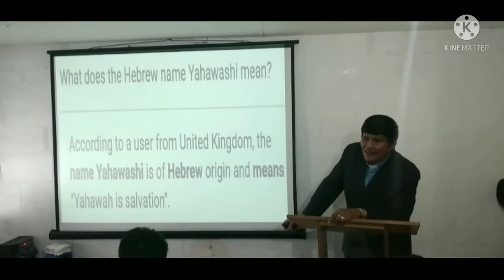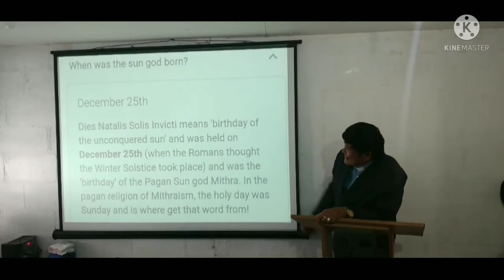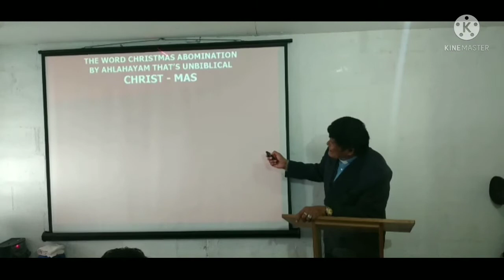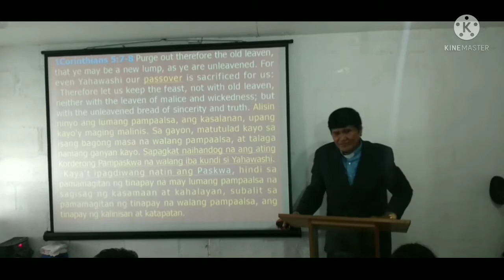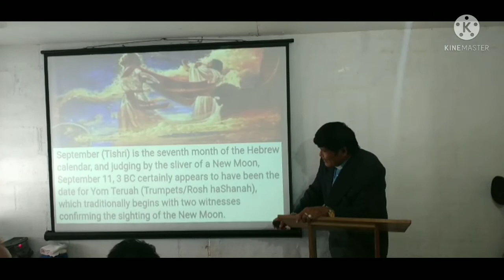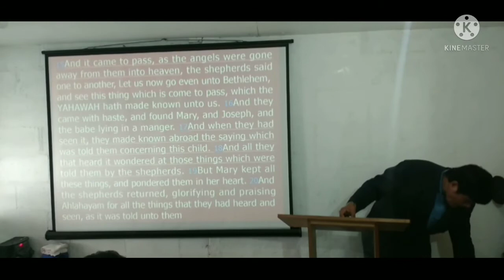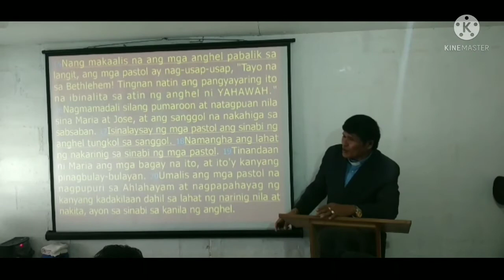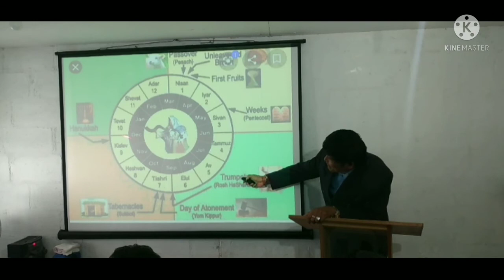Video-2 "MASHAYACH YAHAWASHI BORN ON SEPTEMBER 11, 3BC or Tisrhi 1, 3BC NOT ON DECEMBER 25TH"